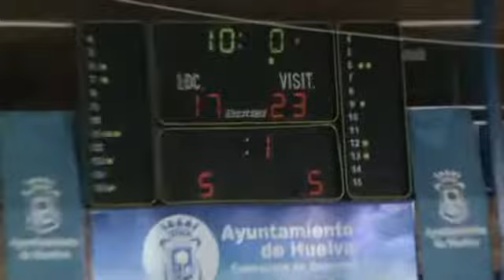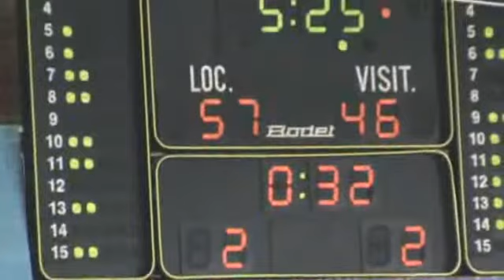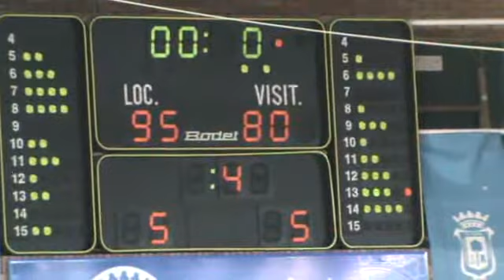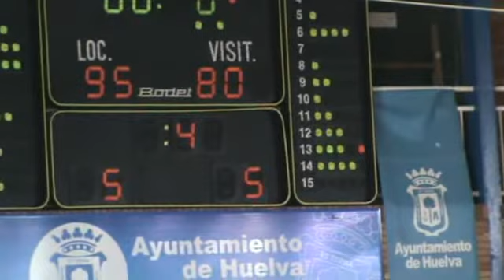LFJ17 C.B. CONQUERO HUELVA WAGE...,95 - 80,CAMPUS PROMETE... (22/01/2016)